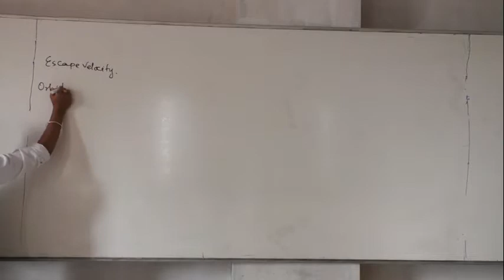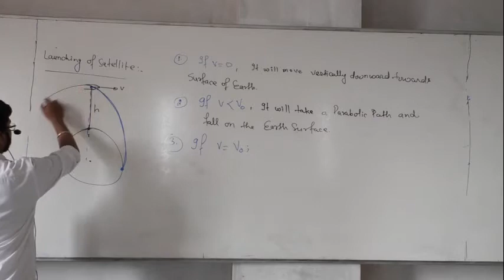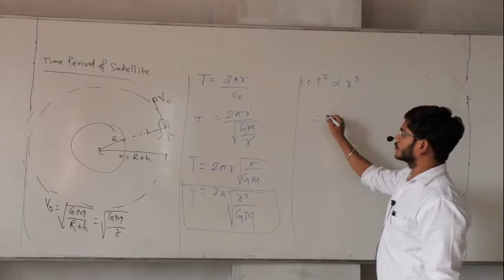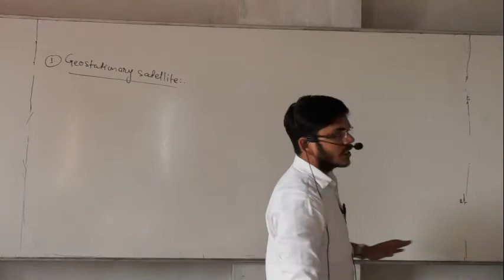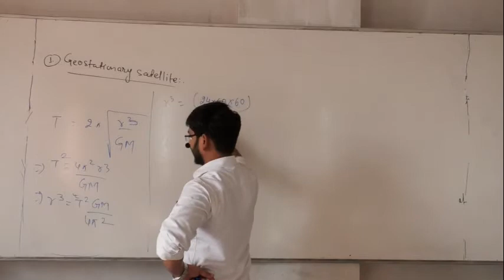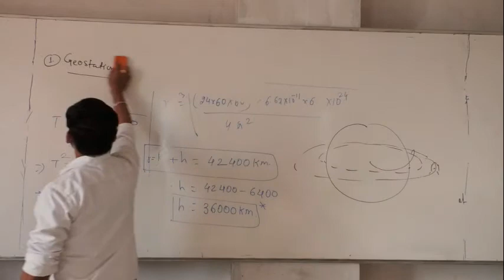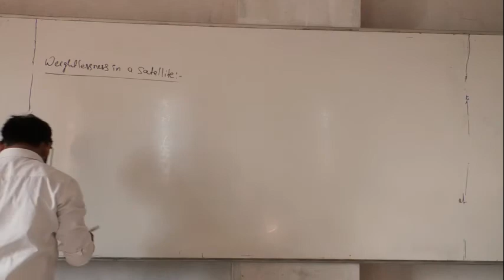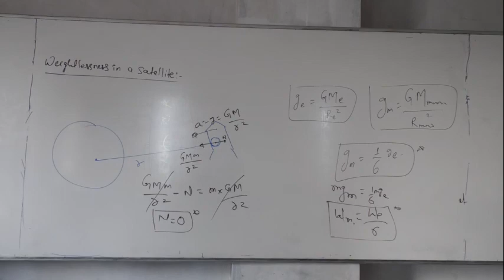11 .12 .20 Aditya Sir